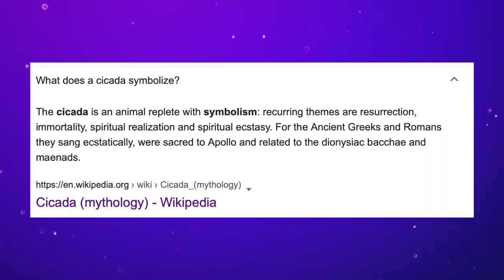The Bug That Sleeps for 17 YEARS | Sci Guys Live! (Clip)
Corry guides us through the life cycle of cicadas.